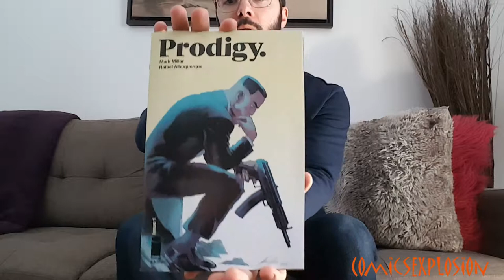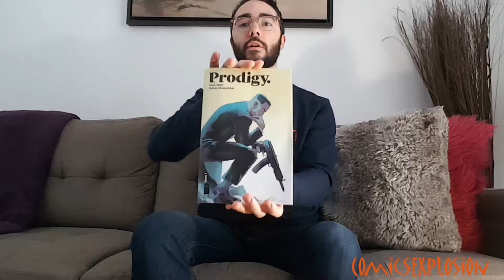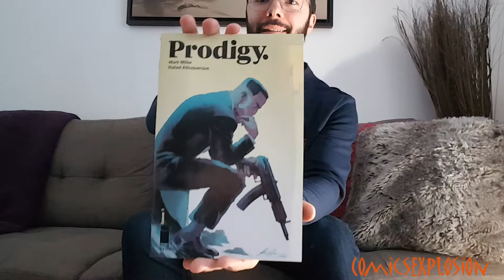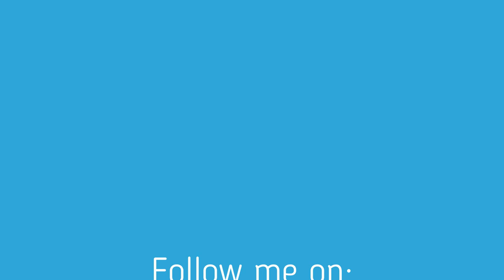PRODIGY BY MARK MILLAR ! NEW COMIC BOOK REVIEW ! IMAGE COMICS ! A MUST SEE !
REVIEW OF THE BRAND NEW SERIES AT IMAGE COMICS , PRODIGY FROM MARK MILLAR AND RAFAEL ALBUQUERQUE .

ComicsExplosion